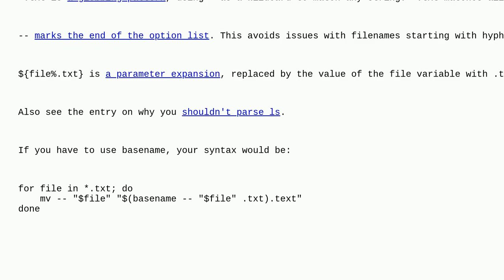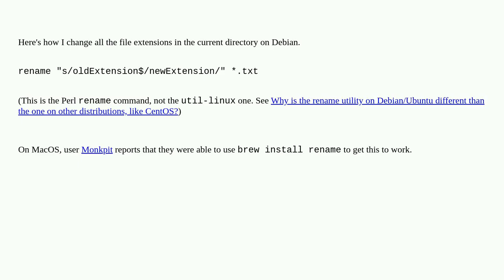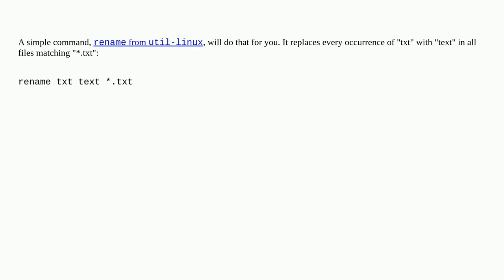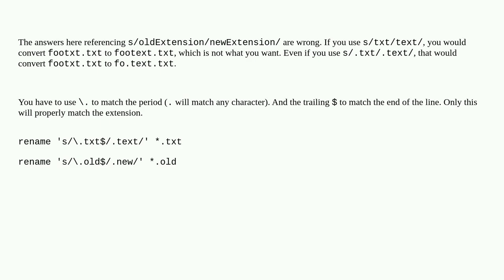How do I change the extension of multiple files?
A special thanks goes out to the community

  shell-script bash rename